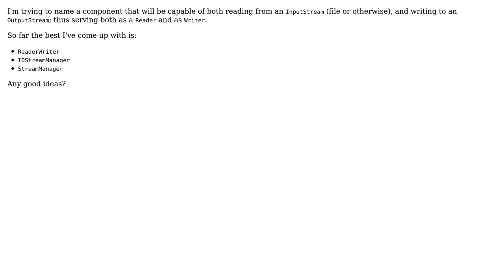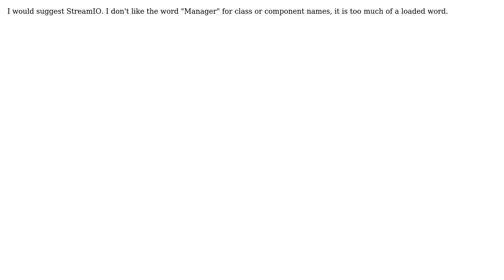Software Engineering: Name convention for Reader and Writer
With thanks & praise to God, and with thanks to the many people who have made this project possible! | Content (except music & images) licensed under CC BY-SA | Music | Images & others | With thanks to user yoozer8 user Otavio Decio user herpylderp and the Stack Exchange Network Trademarks are property of their respective owners. You are responsible for your own actions.